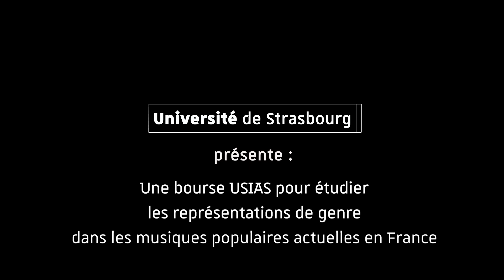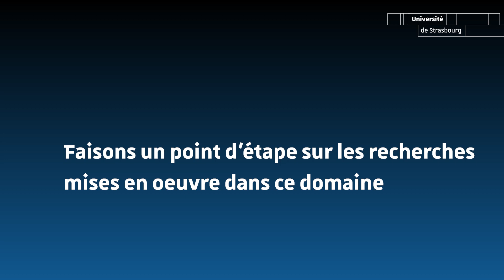Une bourse Usias pour étudier les représentations de genre dans les musiques actuelles en France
Maître de conférences à l’Université de Complutense de Madrid, Isabelle Marc travaille sur les divas pop. Dans ce cadre, elle étudie différentes figures féminines de la scène musicale française entre 2000 et 2022 et cherche à comprendre d'où vient cet essor, cette libération et ce processus de féminisation. Un travail qu’elle effectue à Strasbourg pendant un an grâce à une bourse Usias.